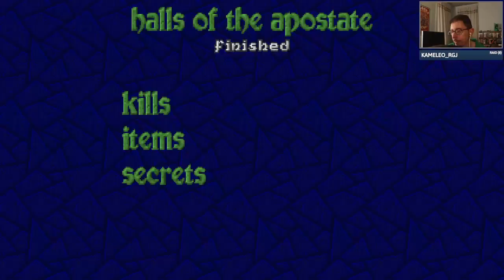Heretic | 1994 - Longplay - PC | Back to the gates of hell! | #7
In a twisted medieval dimension, undead creatures and bestial horrors have done the unthinkable--callously slaughtering your entire race. Your friends. Your family. Eliminated. But the nightmare has just begun.